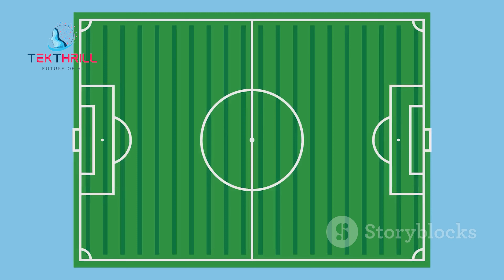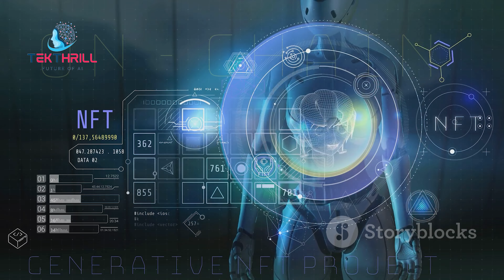AI in Sports: Enhancing Performance and Fan Experience ⚽ | SportsTech AI FutureOfSports PART 2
Today, we’re exploring how artificial intelligence is transforming the world of sports. From analyzing player performance to enhancing the fan experience, AI is revolutionizing how we play and enjoy sports.

Section 1: AI in Performance Analysis AI is enhancing performance analysis by providing detailed insights into player performance. Machine learning algorithms analyze data from games and training sessions to identify strengths and weaknesses. This helps coaches develop personalized training programs and strategies to improve player performance.

Section 2: AI in Injury Prevention AI is revolutionizing injury prevention by analyzing biomechanical data and predicting injury risks. AI-powered systems can monitor players’ movements and detect patterns that may lead to injuries. This allows medical teams to take preventive measures and ensure players stay healthy and fit.

Section 3: AI in Game Strategy AI is improving game strategy by analyzing opponents’ tactics and predicting their moves. AI-powered tools can analyze vast amounts of game data to identify patterns and trends. This helps coaches develop effective game plans and make real-time adjustments during matches.

Section 4: AI in Fan Engagement AI is enhancing fan engagement by providing personalized content and interactive experiences. AI-powered platforms can analyze fan preferences and behavior to recommend content, such as highlights and interviews. Additionally, AI is being used to create immersive experiences, such as virtual reality (VR) and augmented reality (AR) applications.

Section 5: AI in Sports Broadcasting AI is transforming sports broadcasting by automating content creation and enhancing live coverage. AI-powered systems can generate real-time highlights, analyze game statistics, and provide insightful commentary. This not only improves the viewing experience but also makes sports more accessible to a global audience.

Conclusion: Artificial intelligence is revolutionizing sports, making it more competitive, engaging, and enjoyable. As AI continues to evolve, its impact on the sports industry will only grow.